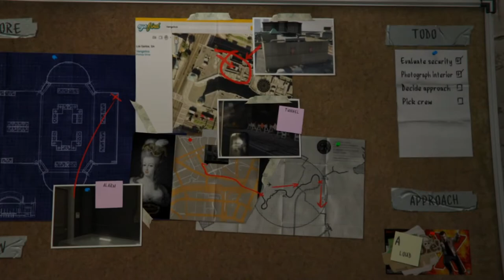Cassing the jewel